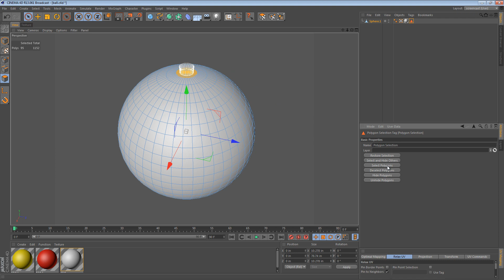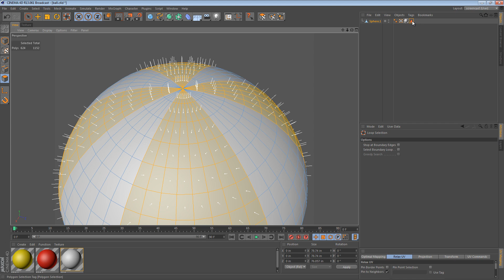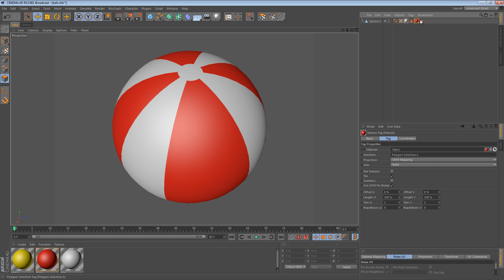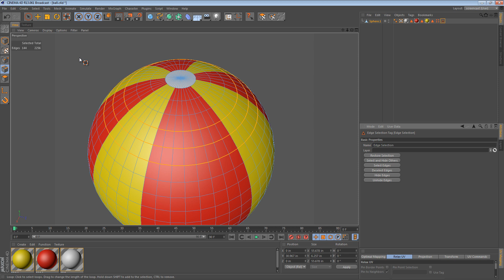Five Minute Tip - Set Selection and Materials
This tip focuses on the simple yet powerful "Set Selection" command in Cinema 4D and suggests a few practical uses for it. It then goes on to show how Cinema 4D will automatically create one of these selections for you if you apply a texture in a particular way.